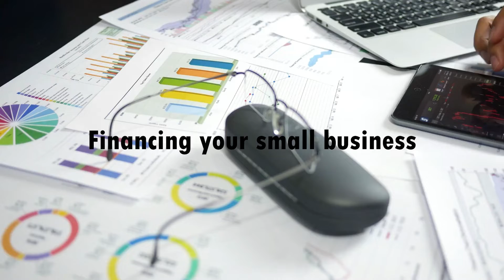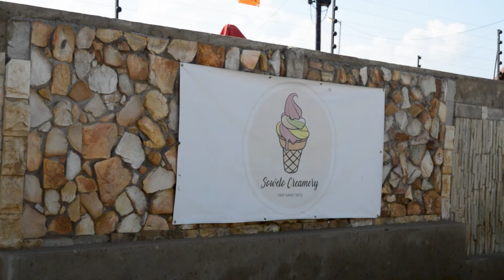Soweto Creamer: Financing your small business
Soweto Creamery is a gourmet Ice cream restaurant. Soweto Creamery was established on the R350 SRD grant money issued to the unemployed at the height of the pandemic on the 2nd of August 2020 and is based in the heart of Soweto in Jabulani.

Video by: Thahasello  Mphatsoe